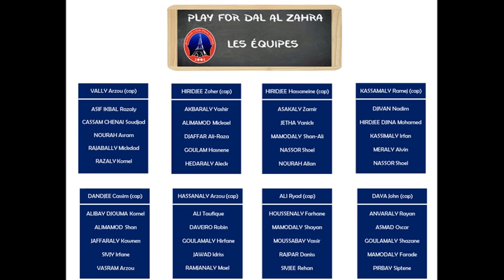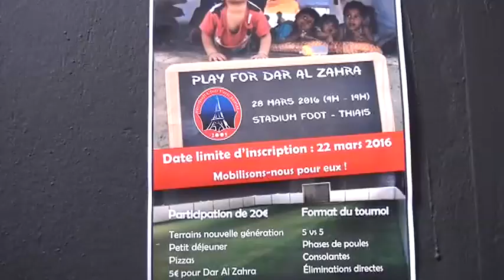fcpj play dar al zahra 2016 p3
tournoi pour association Dar al Zahra, aide aux orphelins d'Irak.